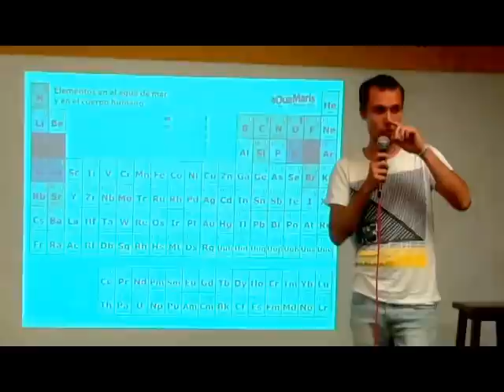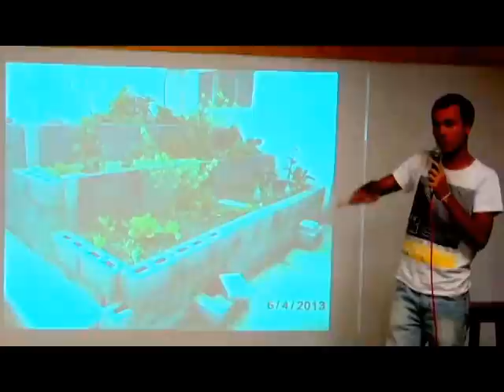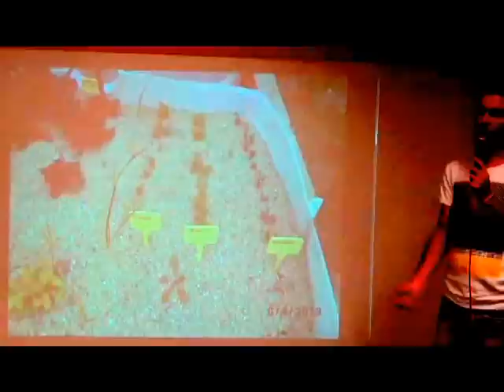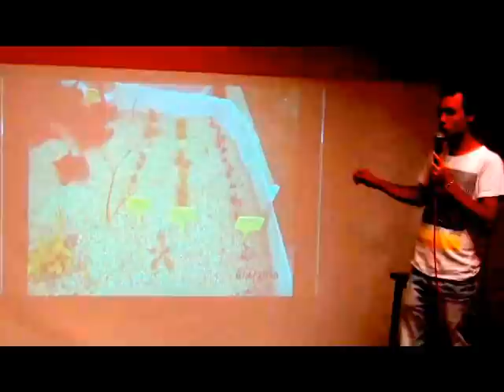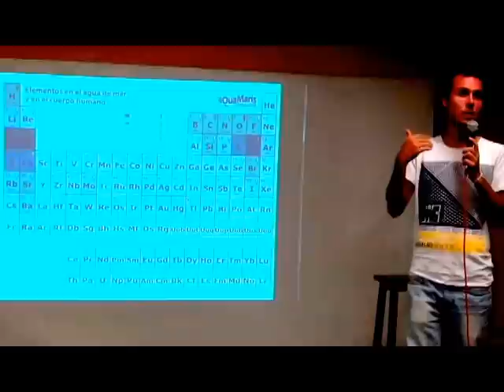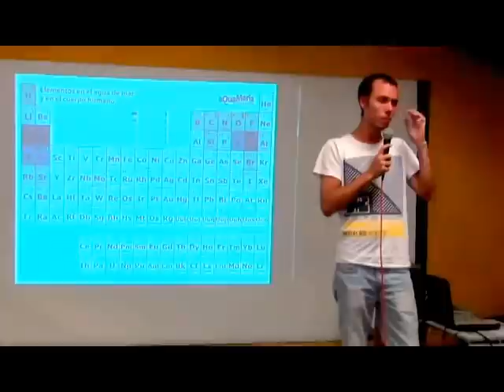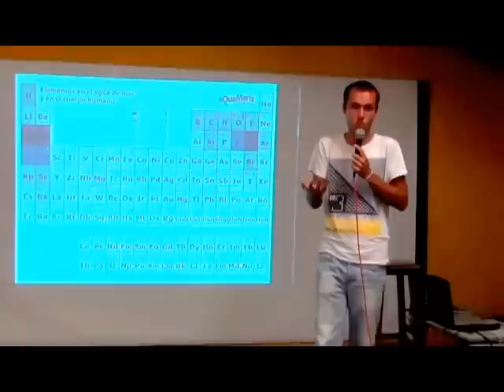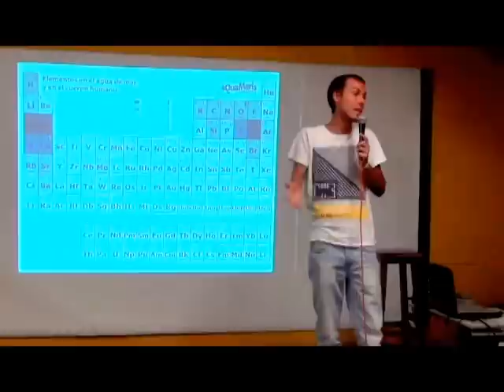"Agua de mar aplicada a la agricultura" por Oriol Arnal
Se inicio en Aquamaris como representante, progresando hasta ser director general, empresa en la que lleva diez años. Ha invertido cinco años de su vida en la investigación y aplicación en cultivos con agua de mar. Desarrolla conferencias exponiendo los beneficios del agua de mar y sus aplicaciones.